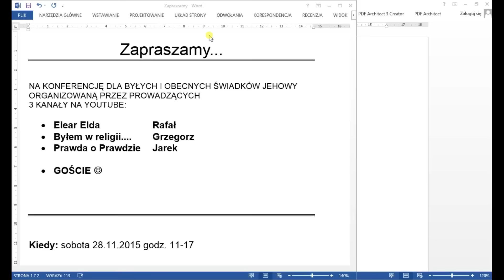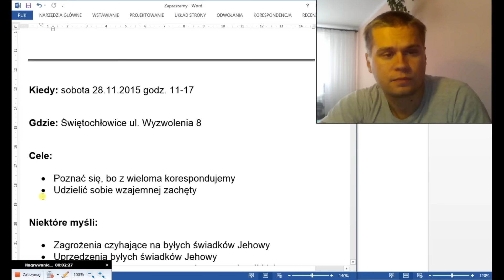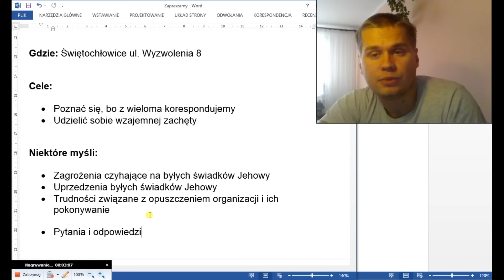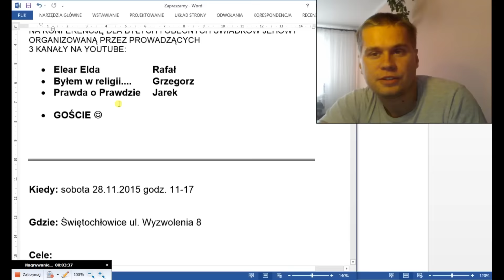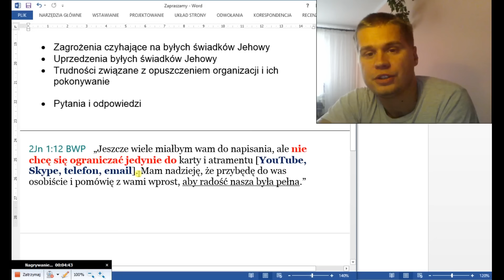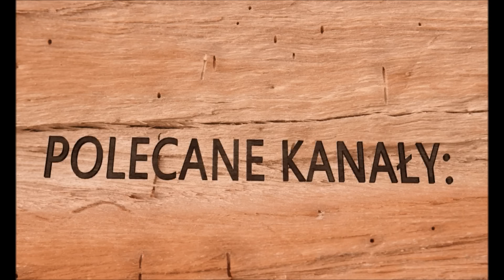Zaproszenie na konferencję dla byłych świadków Jehowy — 28.11.2015 Świętochłowice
Serdecznie Zapraszamy...

NA KONFERENCJĘ DLA BYŁYCH I OBECNYCH ŚWIADKÓW JEHOWY ORGANIZOWANĄ PRZEZ PROWADZĄCYCH
3 KANAŁY NA YOUTUBE:

• Elear Elda   Rafał
• Byłem w religii. Grzegorz
• Prawda o Prawdzie Jarek

• GOŚCIE :-)

Kiedy: sobota 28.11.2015 godz. 11-17

Gdzie: Świętochłowice ul. Wyzwolenia 8

Cele:

• Poznać się, bo z wieloma korespondujemy
• Udzielić sobie wzajemnej zachęty

Niektóre myśli:

• Zagrożenia czyhające na byłych świadków Jehowy
• Uprzedzenia byłych świadków Jehowy
• Trudności związane z opuszczeniem organizacji i ich pokonywanie

2Jn 1:12 BWP   „Jeszcze wiele miałbym wam do napisania, ale nie chcę się ograniczać jedynie do karty i atramentu [YouTube, Skype, telefon, email]. Mam nadzieję, że przybędę do was osobiście i pomówię z wami wprost, aby radość nasza była pełna.”